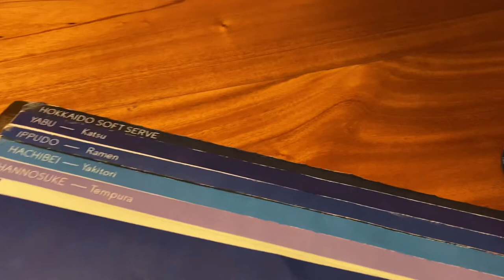What you need to know about KIWAMI FOODHALL!| Birthday Treat | Lakwatsa Episode 1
Hi guys! welcome back to Juannie's tutorials

 and for today's vlog - I would like to share ung special birthday treat sa Kiwami food hall!

Kiwami means ultimate or extreme! eto nga ata ang ultimate Japanese go to food hall mo!

ultimate jap food cravings - Japanese favorite cuisine Ramen, Tendon, Yakitori at Katsudon

4 masters 1 place - taray!

Info about Kiwami
Location Highstreet 29th Street BGC taguig 10-8pm
Yabu, Ippuo, Habichei, Hannosuke and hokaido soft serve!

we ordered: tantanmen, katsudon skewer platter, lava cake soft serve - all in all 2,100 PHP

bring your vaccine card!

tables and chairs sa loob available for big group of 2-4 alfresco sa labas, cozy, di naman mainit
agahan nyo if magdinner kayo kase 4PM kame dumating nung 6PM dumami na tao and pila.

pinaka nagustuhan ko ung Ramen, bias siguro ako pero sa ippudo ung 2nd brand na gusto ko,
ayoko na ng iba 1 and 2 lang wahahaha, nagustuhan kodin ung katsudon, nakaburaot ako ng isang kagat
birthday ko naman! hahaha craving din ung kasama ko sa katsu nya pero hindi unli ung cabbage side dish and
soup unlike sa Yabu restaurant mismo.
malaki serving, di nya na nga naubos ung pinya at pakwan na kasama non, so ako nalang uli kumain,

at dahil birthday ko, sempre dapat may pa Lava Cake! woohooo, ang sarap! sobrang satisfying ung init at tamis ng chocolate
at ung lambot cake and lamig ng soft serve! same comfort pag nakatayo ka ng ilang oras tapos sabay upo at tangal ng sapatos!
hahahahha mga simple act of generosity and thoughtfulness pero mas naappreciate mo kase ung oras ng tao at effort para bigyan ka ng special treat sa
special day mo is a huge joy para sakin!

so thank you! sa mga susunod ko uling birthday!